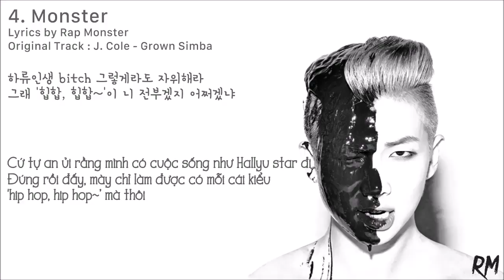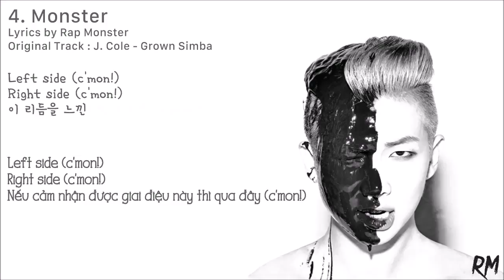[BangTanSodamn][Vietsub] Rap Monster - Monster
Engtrans cr: Army Base Subs & BTS0222